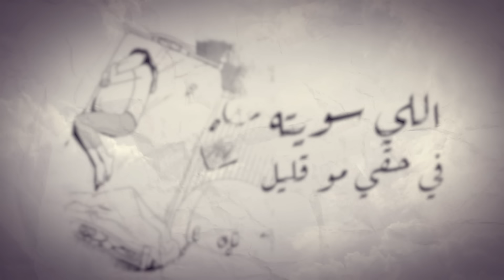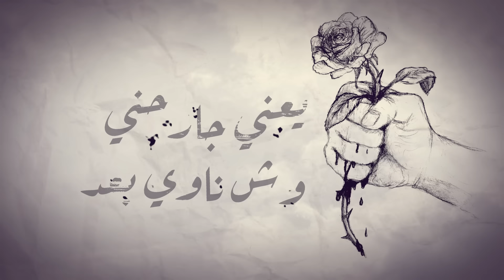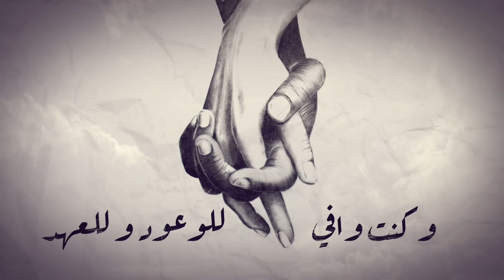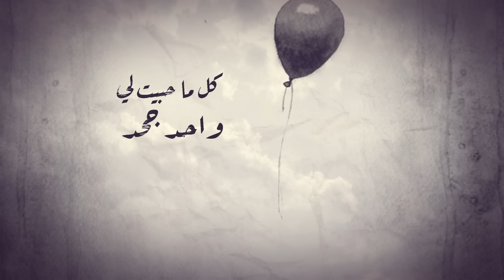الماس - مايداوي جرحي (حصريا) | 2017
كلمات : محمد جمعة
الحان : سلطان السيف
مكس و توزيع : زيد نديم
إشراف : عبدالله جمعة